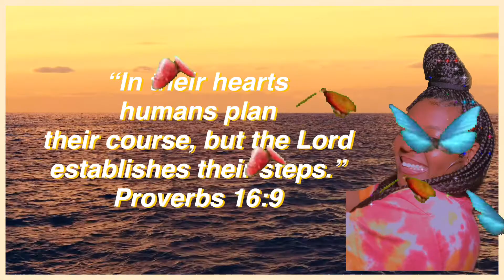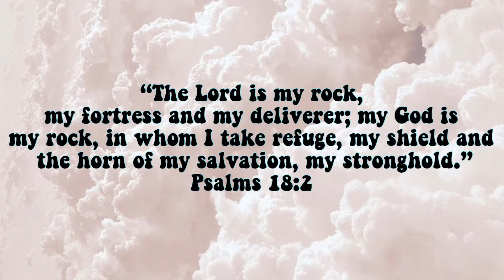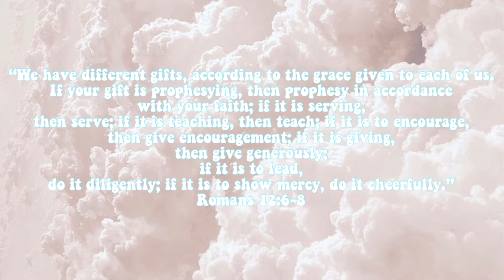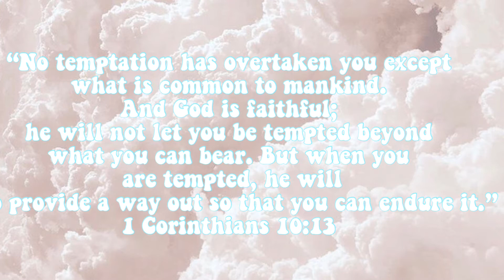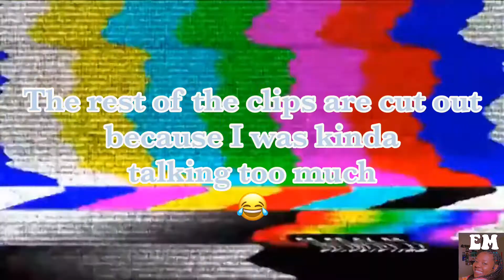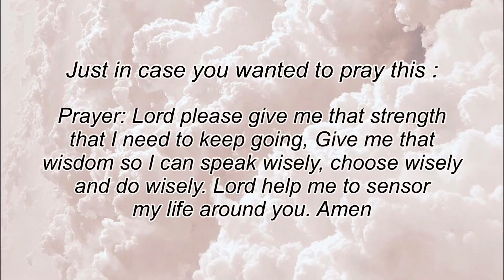Bible Verses That Help Me Keep Going | Evonna Marie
These are the Bible verses plus more that keep me going!!!

Bible Verses used in this video :

Psalms 18:2
Proverbs 13:20
Romans 8:37
Romans 12:6-8
1 Corinthians 15:33
1 Corinthians 10:13
1 John 4:9

Q&A:

How old are you ? : 14
What are your hobbies ? : Cheerleading & Dancing
How tall are you ? : 5’4 1/2
What’s your favorite food ? : Chicken Alfredo
Can you cook ? : yes

Things I used for this video :

iPhone 7
VLLO

( I own no rights to theses songs )

love god
love others
love yourself